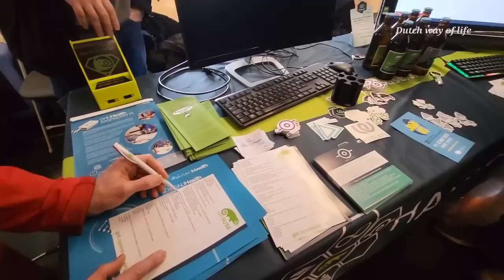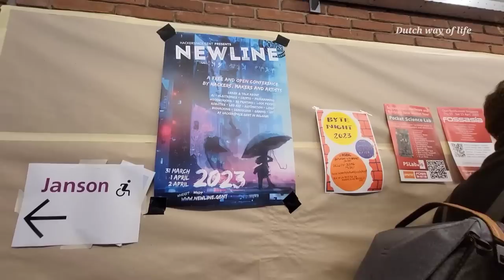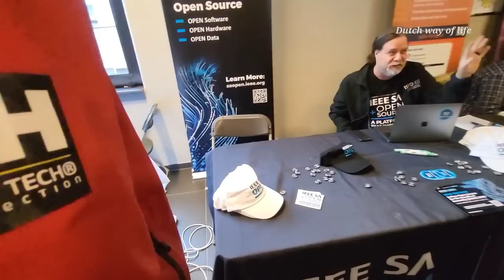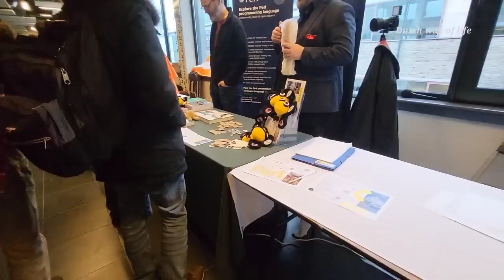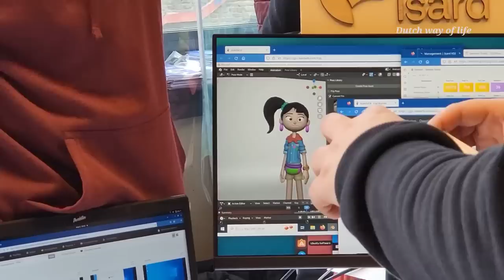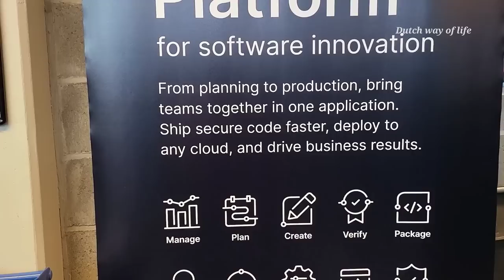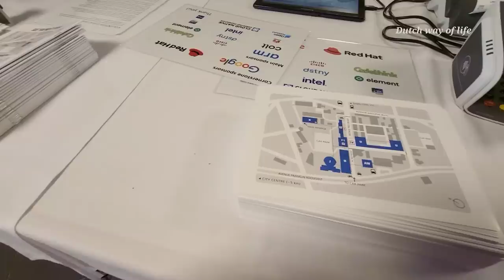FOSDEM Open source software 2023 Brussels Belgium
Open source software (OSS) is software that is distributed with its source code, making it available for use, modification, and distribution with its original rights. Source code is the part of software that most computer users don’t ever see; it’s the code computer programmers manipulate to control how a program or application behaves. Programmers who have access to source code can change a program by adding to it, changing it, or fixing parts of it that aren’t working properly. OSS typically includes a license that allows programmers to modify the software to best fit their needs and control how the software can be distributed.